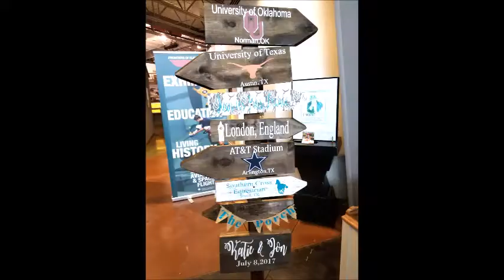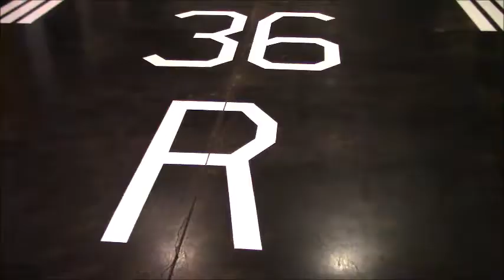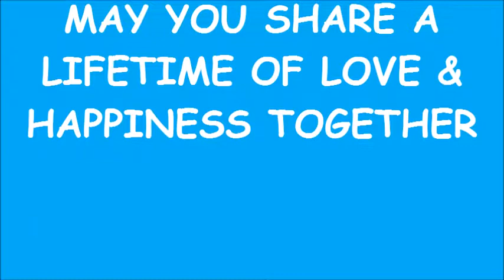2017 JULY 8 KATIE & JON WEDDING IN DALLLAS